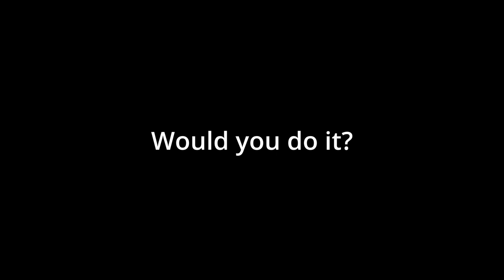The Darkest Ride to work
My Honda CB125F and I tackle 2 very dark roads on my 6am ride to work.
This bit is up from South Mimms services